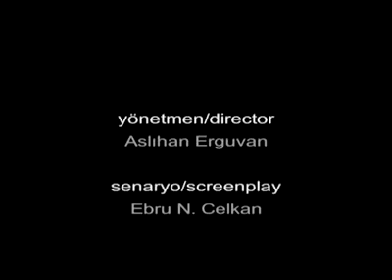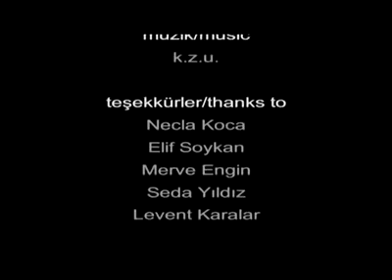10, 9, 8, 7..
10, 9, 8..Ben iyiyim..Ben çok iyiyim..Ben iyi biriyim..